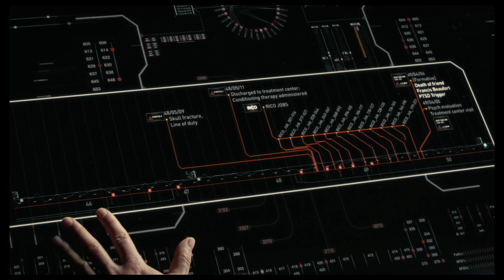WESTWORLD Saison 3 épisode 7 : avis et analyse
Westworld S3E7 : analyse, théories et critique de la série HBO diffusée sur OCS.
T-shirt -20% dès 3 articles avec le code POPCORN20 et LIVRAISON GRATUITE